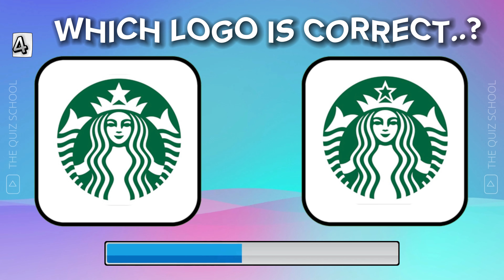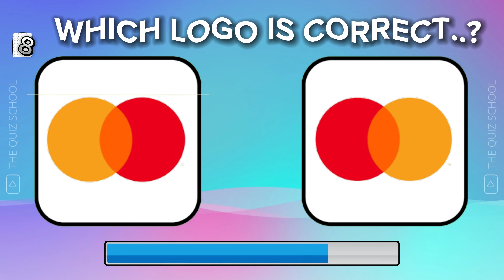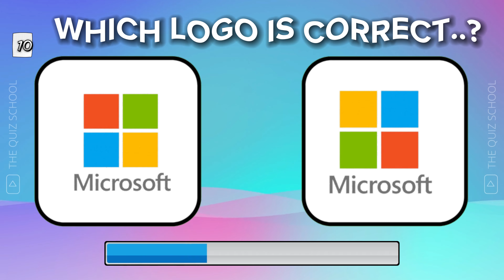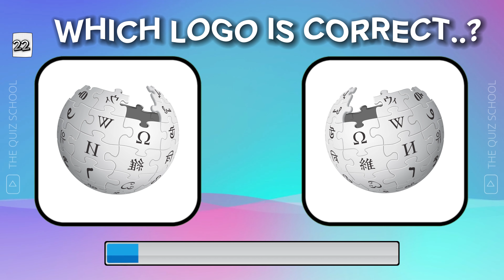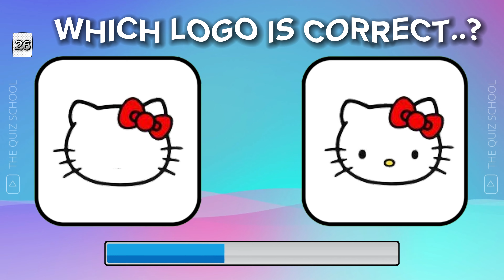Spot The Correct Logo | Check If You Have a Photographic Memory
Here's a hardcore logo quiz to test your attention. I'll show you 33 famous logos and we'll check if you remember them all precisely. If you get all 33 correct, you have a photographic memory. All of your favorite brand logos are gathered in one place: the logo of your favorite drink, food, technological company and so much more. This test is meant to check if you remember things just the way they are.

YOU CAN ENJOY MY VIDEO IN
4K
SD
HD
Every single video on our channel is created and edited by me.
We've personally read ALL of your comments that are posted on our videos. We absolutely LOVE hearing from our audience and finding out what you are most interested in seeing

can you guess the correct logo?
guess the correct logo!

⚠ WARNING ⚠

Blender, 3ds Max, Adobe Premiere Pro, PowerDirector

1650 super
AMD Ryzen Hexa Core
8 GB RAM

The process of animating and editing every video on my channel takes over 20-45 hours.